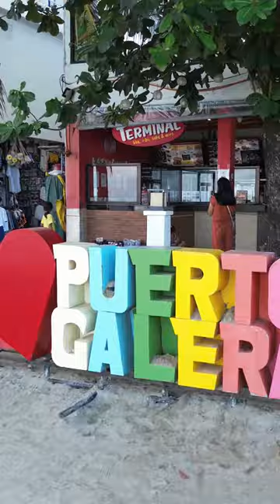Coral Garden in Puerto Galera Philippines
A short video of the Coral Garden taken in Puerto Galera, Oriental Mindoro, Philippines. Check out the whole video of Wes Life exploring Puerto Galera Philippines.